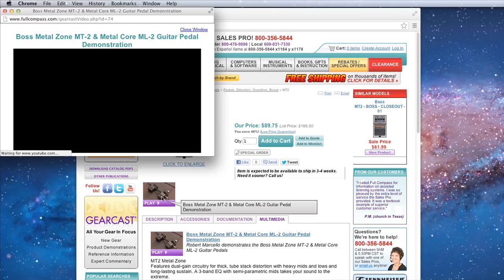Full Compass Systems -- GearCast: Pro Audio, Video, AV, Lighting and Musical Instruments Gear Demos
Retailer of Pro Audio, Pro Video, AV, Lighting Gear and Musical Instruments

Hi, welcome to Gearcast. Full Compass produces GearCast to provide you with timely information and demonstrations of the products we sell.

You can access GearCast for:

• New product information

• Great video demonstrations of how the products work by specialists who the gear inside and out

• Interviews with industry pros

• Technical specs and wealth of other information in a variety of formats: audio, video, documents and web links

All this material is available for each of the categories of products we sell:
Pro Audio / Pro Video  / AV / Lighting and Musical Instruments